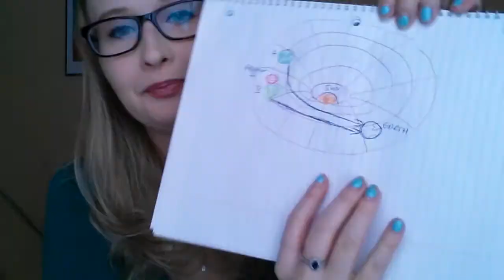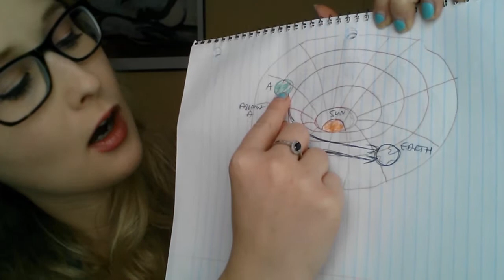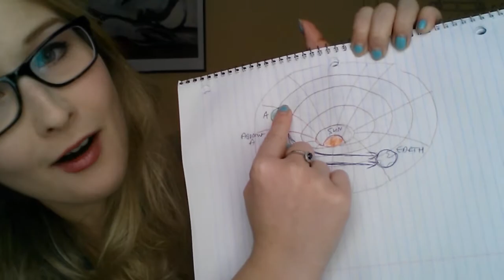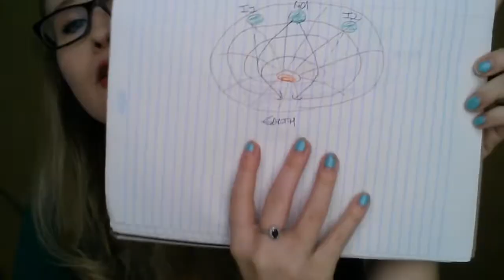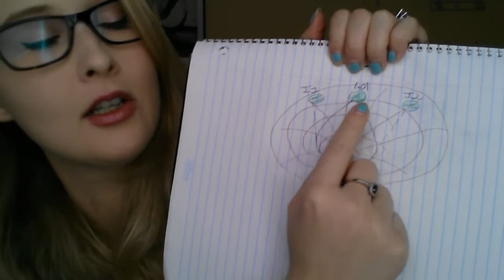INFP Scientist: Gravitational Lensing.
Testing Einstein's general theory of relativity.